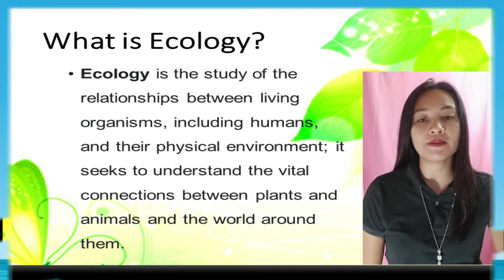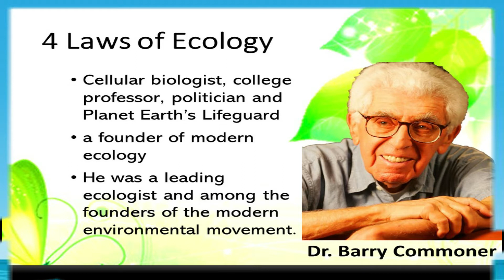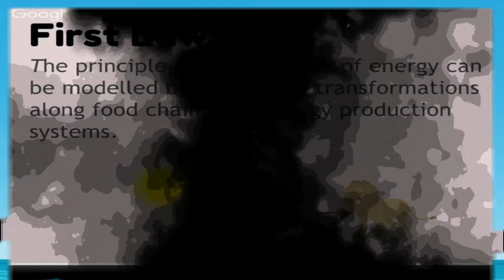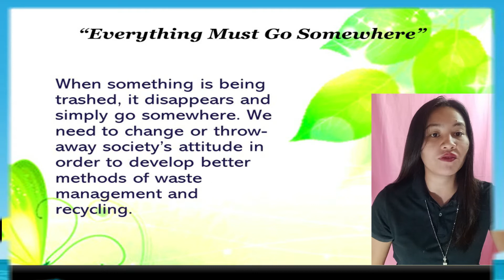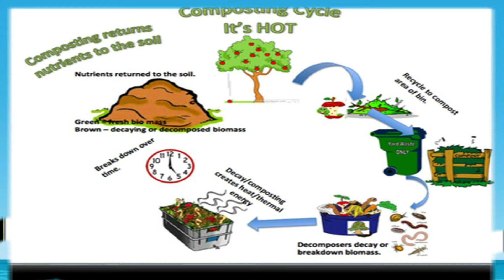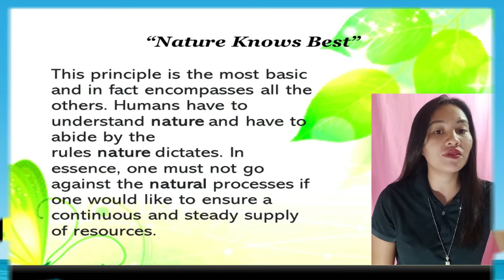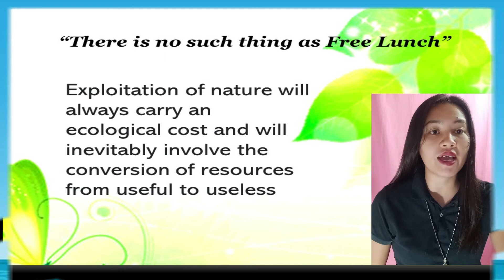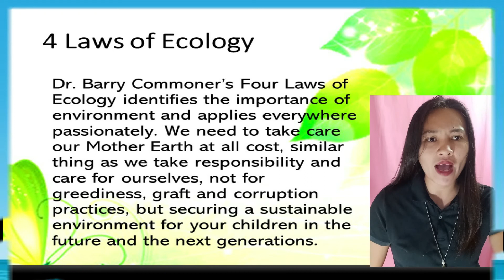Laws of Ecology of Barry Commoner- Asedilla, Chan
This is inspired by Doc. Ranario, our professor at Mater Dei College